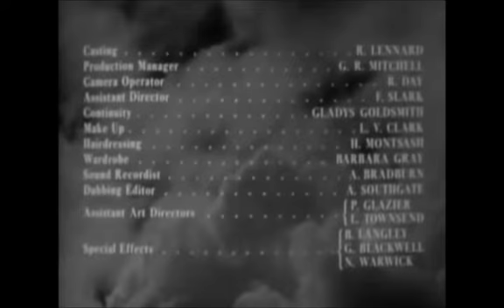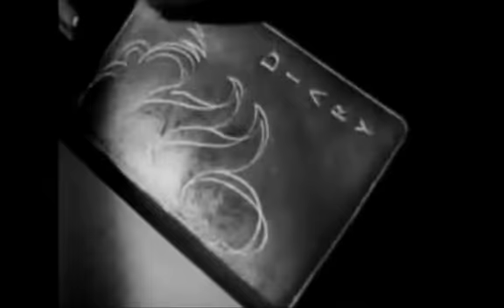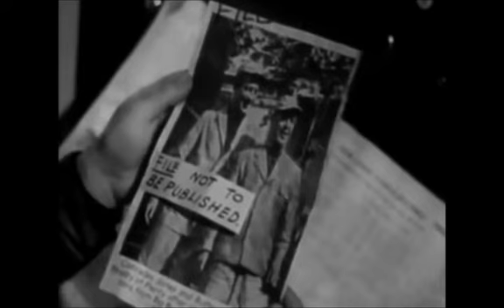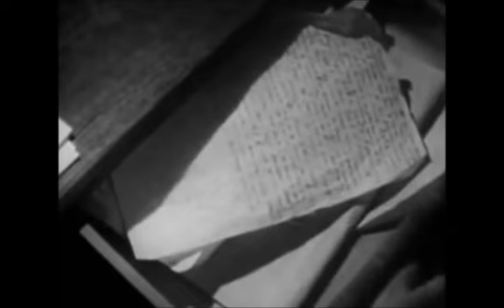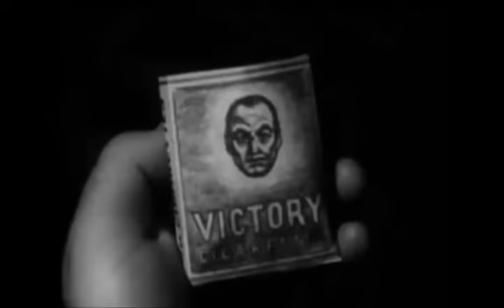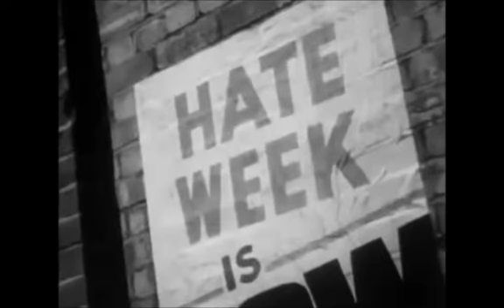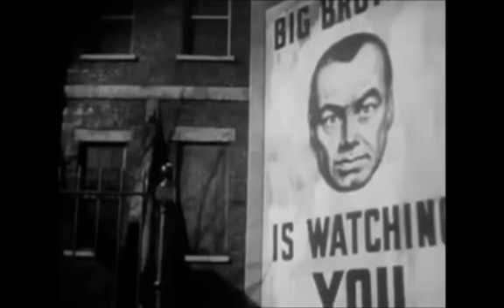1984 FULL MOVIE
A LOOK AT HOW WE GOT WHERE WE ARE